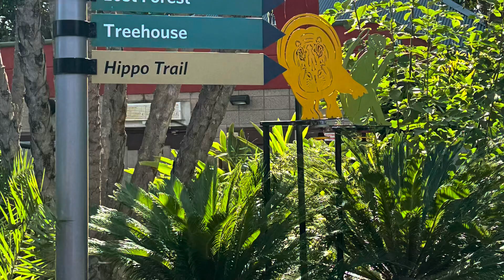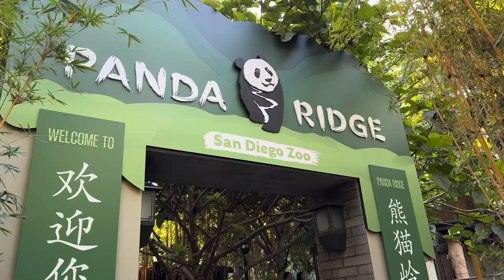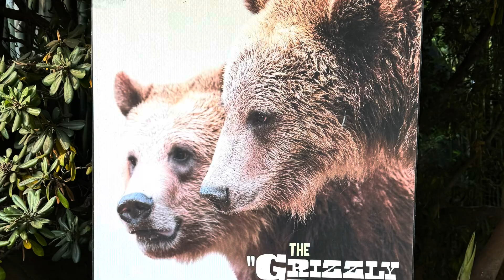SD Zoo Day!